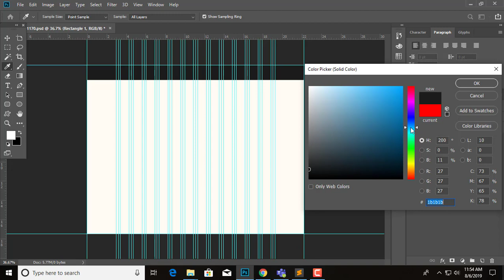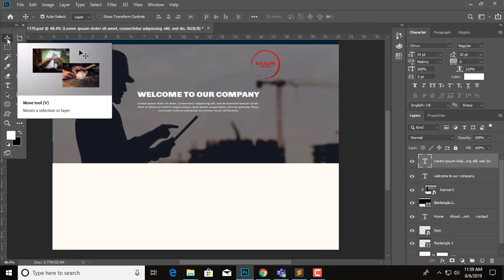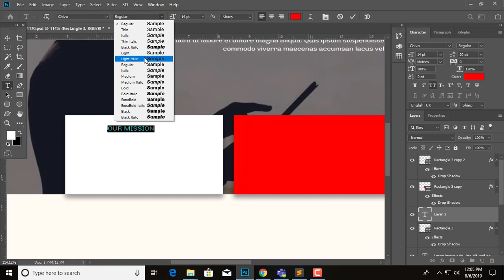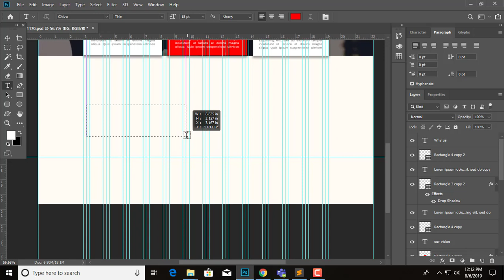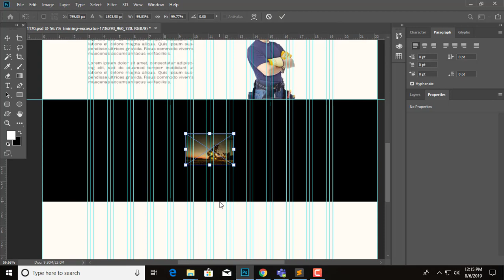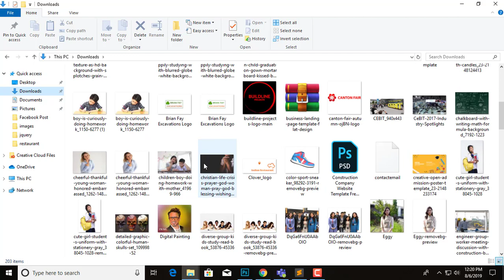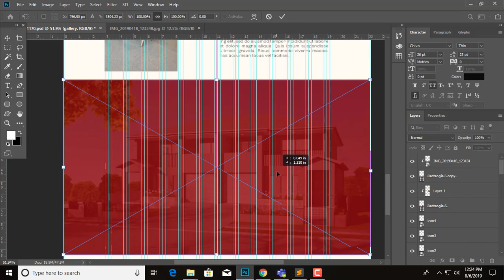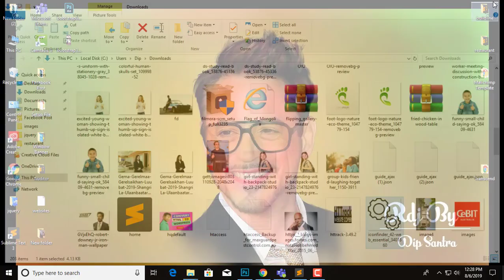Create a Professional Website Template in Photoshop // How to Design Template - onlyfordesigns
After watching this video you will know how to design a web template in photoshop.

You can see Website Designing tutorials in Hindi in this video. You can learn web designing, also you can know how to create a website template in photoshop cc so I hope you like this video.